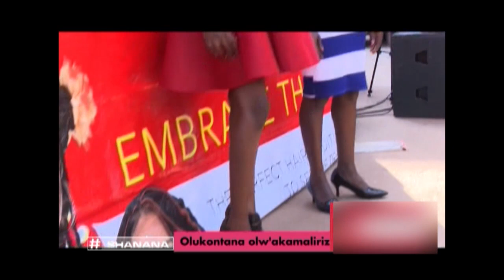Shanana: Empaka z'omusibi w'enviiri asinga Part B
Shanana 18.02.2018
Presenter: Ann Taylor